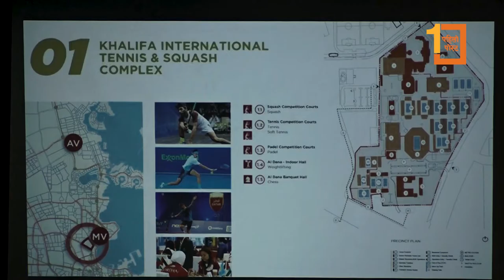एसियन गेममा सहयोग माग्न कतारी टोली नेपालमा